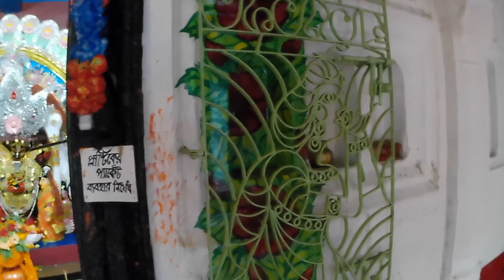বঙ্কিমচন্দ্র চট্টোপাধ্যায় ও লালগোলা রাজবাড়ী || লালগোলার রাজবাড়ির অজানা ইতিহাস || Lalgola Rajbari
১৮০০ শতকের প্রথমার্ধের তৈরি এই রাজবাড়ীর স্থানটি হল লালগোলা রাজ স্টেট যা বিভিন্ন ধরনের ইতিহাস দ্বারা এখানে বঙ্কিমচন্দ্র চট্টোপাধ্যায় থেকে বিশ্বকবি রবীন্দ্রনাথ ঠাকুর কাজী নজরুল ইসলাম নাজানি আরো কত মনীষীরা এসে থেকেছিলেন এই রাজপ্রাসাদের বিভিন্ন কক্ষে এখানে বঙ্কিমচন্দ্র চট্টোপাধ্যায় তার আনন্দমঠ উপন্যাসের শেষ কটি চ্যাপ্টার এইখানে লিখেছিলেন এখানেই তৈরি হয়েছিল বন্দেমাতারাম গান। এই লালগোলা, রাজবাড়ীতেই রয়েছে পশ্চিমবঙ্গের সব থেকে পুরাতন মুক্ত সংশোধনাগার। আপনারা আসুন এবং পুরো জায়গাটিকে চর্মচক্ষে দেখে যান এবং এখানে আরো একটি দেখার জায়গা হচ্ছে লালগোলা রাজ কালিবাড়ি যা আজ থেকে সাড়ে ৩০০ কিংবা ৪০০ বছরের বেশি পুরাতন।
এই লালগোলা রাজবাড়ীটি লালগোলা স্টেশন থেকে দেড় থেকে দুই কিলোমিটারের পথ। যেখানে আসতে আপনাদের একটি টোটো ভাড়া করতে হবে যা আপনাদের কাছ থেকে দশ টাকা কিংবা ১৫ টাকা চাইতে পারে।
Thanks for your engagement.
Some of my others videos link.
My gmail id to contact..